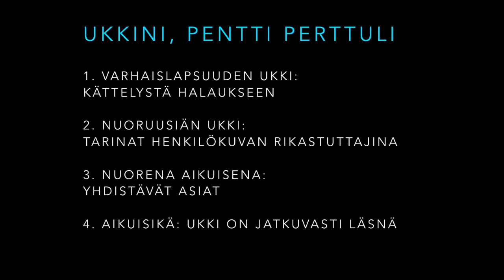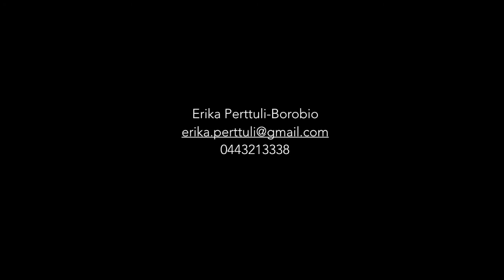Ukkini, Pentti Perttuli